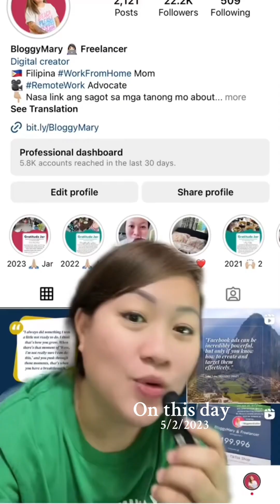Real Estate Virtual Assistance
✅ 𝐋𝐞𝐚𝐫𝐧 𝐑𝐄𝐕𝐀 𝐟𝐨𝐫 ₱𝟒𝟗𝟗 𝐎𝐍𝐋𝐘!
🗓️ Check the form for the next schedule